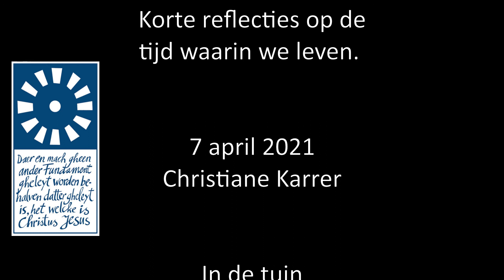MENNO MOMENT 8